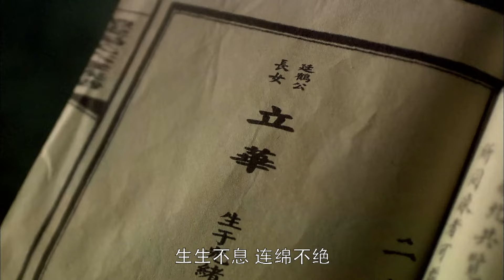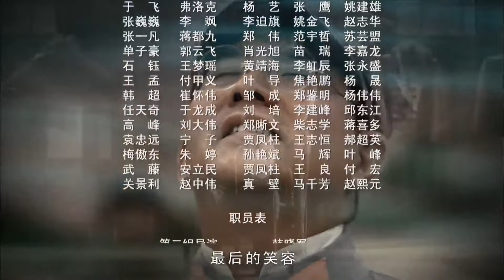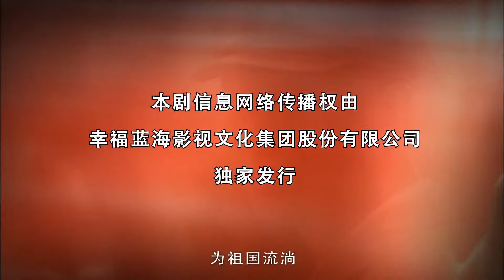【抗战剧 ENG SUB】铁血兄弟连 50（大结局）丨战争爆发！黄埔军校毕业的杨家三兄妹 因信仰不同从手足情深变成水火不容